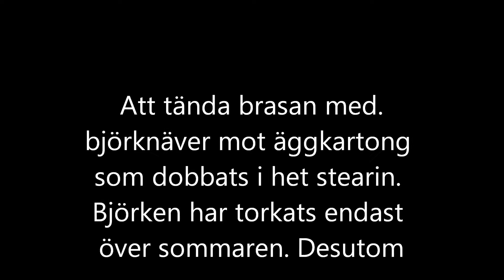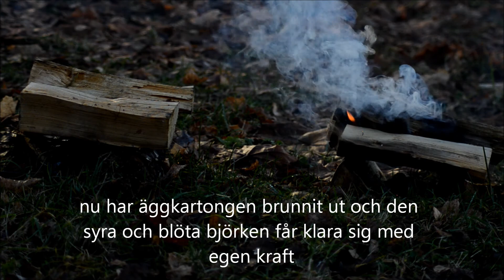Att tända brasan med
Jämför björknävern mot äggkartong som drängts i het stearin.